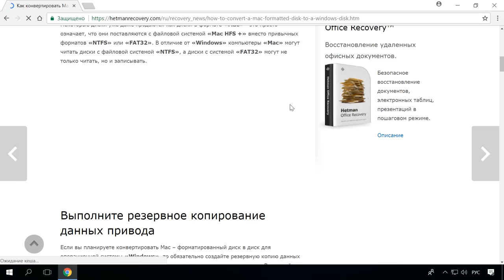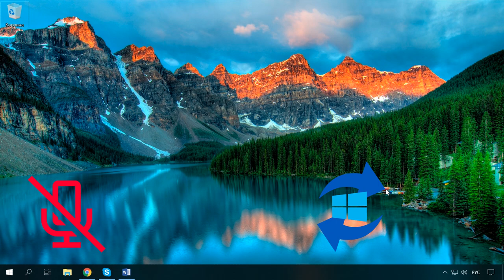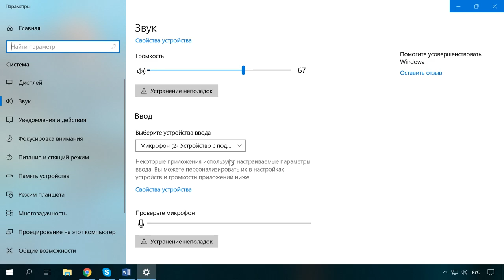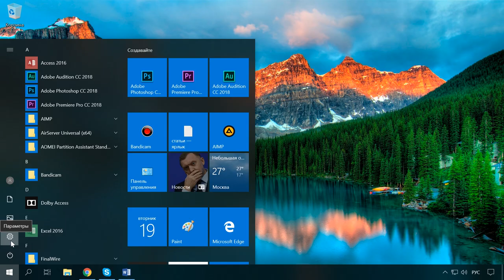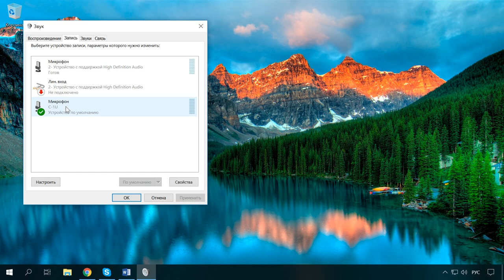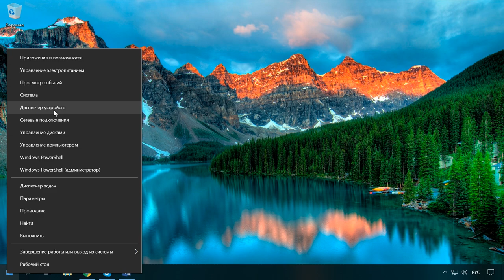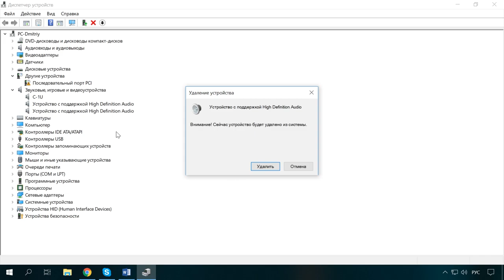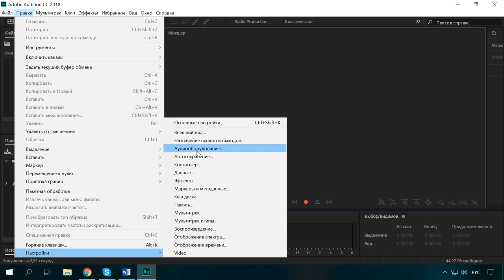Почему не работает микрофон 🎤 на компьютере с Windows 10, 8 или 7 💻, и что делать 🛠️ в 2021?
👍 Смотрите что делать если у вас вдруг перестал работать микрофон. Как найти причину и как это исправить. Подобная проблема может возникнуть внезапно, к примеру, после обновления, установки какого-то приложения или новых драйверов.

Обладатели операционной системы Windows 10 все чаще сталкиваются с данной проблемой, особенно после последнего обновления. Микрофон может не работать как во всей системе, так и в отдельной программе, к примеру, в скайпе.

Далее в видео я расскажу, что делать если ваш микрофон перестал работать будь, то после обновления операционной системы или же после внесение изменений в настройки системы самим пользователем.

Содержание:
00:00 - Вступление;
1:44 - Параметры звука;
2:51 - Настройки конфиденциальности;
3:55 - Настройка устройств записи;
5:11 - Диспетчер устройств;
6:28 - Не работает в конкретной программе;

Смотрите другие ролики на тему: НеРаботаетМикрофон, Skype, ТихийЗвук, Windows10, Windows8, Windows7.